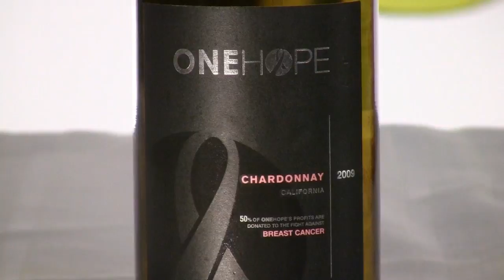Just A Taste 12 from WinetrippingTV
Dan and Jeff discuss One Hope Wine to support our troops, the earth, breast cancer research, autism awareness, and the fight against AIDS. They also talk about Hong Kong / Macau and France's consul general Marc Fonbaustier. Lastly, they cover a great wine aerator called Soiree!